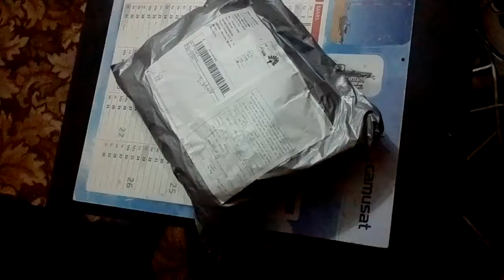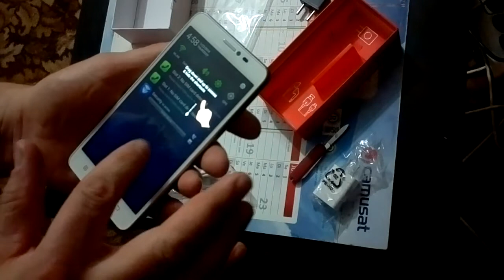Посылка из Китая AliExpress. LENOVO S850 распаковка